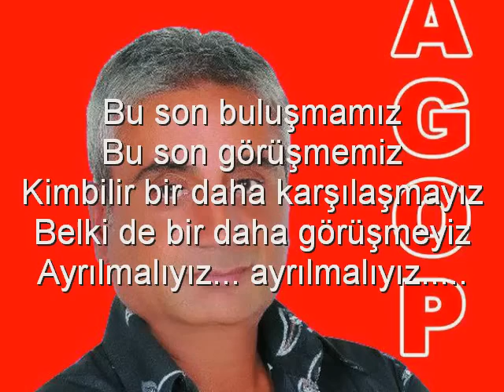Agop Cavusyan-Bir Gülü Sevdim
Bu son buluşmamız
Bu son görüşmemiz
Kimbilir bir daha karşılaşmayız
Belki de bir daha görüşmeyiz
Ayrılmalıyız... ayrılmalıyız.